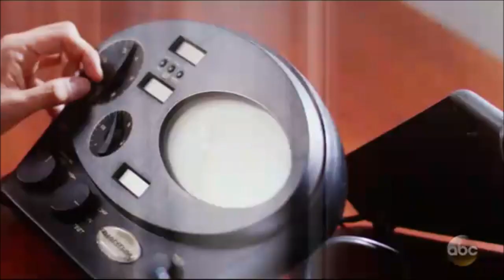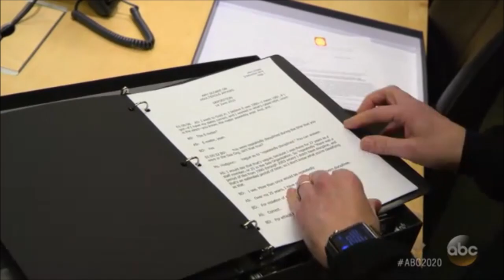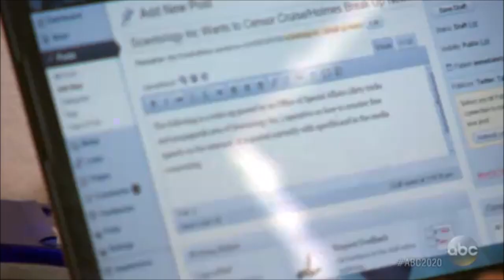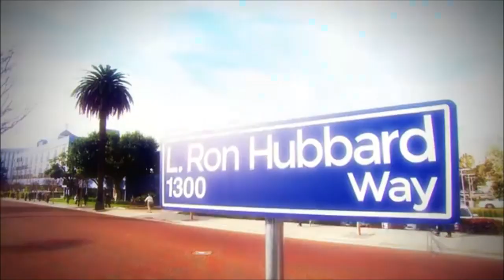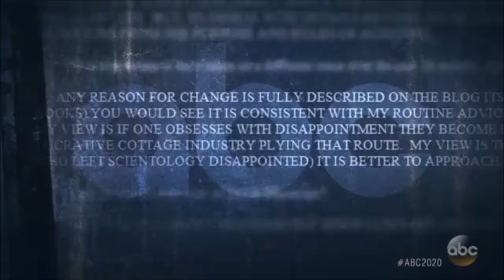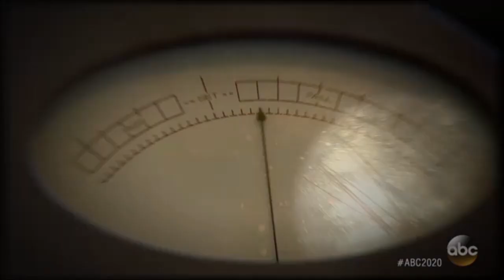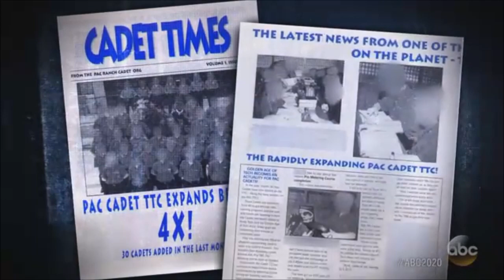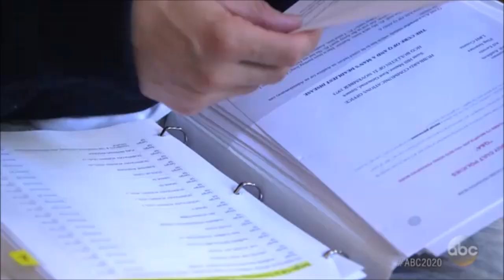Is scientology pedo grooming Serge Gil & Leah Remini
I have a whole chapter on Scientology titled "Scientology or Satanology?" covering Hubbard's ties to Aleister Crowley, statements by Hubbard's son, and much more in my book "The Necronomiconjob, Liber II: Satanarium"